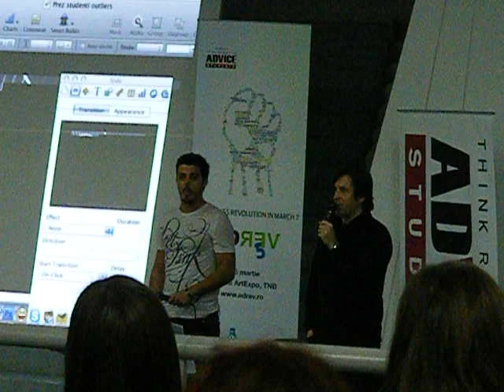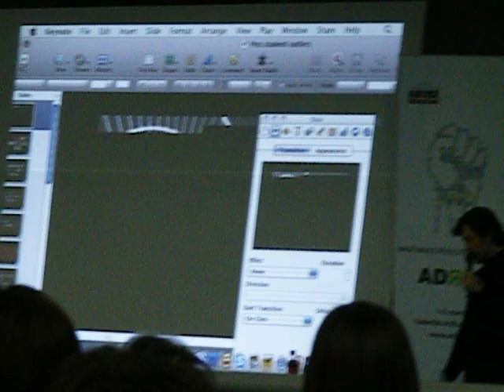Conferinta AdRev - prima zi - Vintage & Retro, Andrei FODOLICĂ  Copywriter BV McCann Erickson, Adrian BOȚAN  Creative Partner McCann Erickson